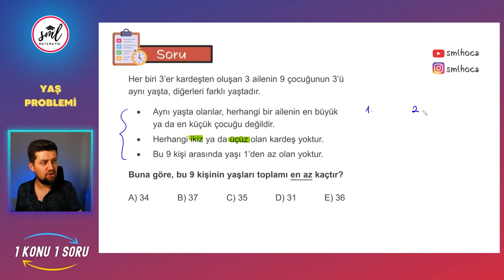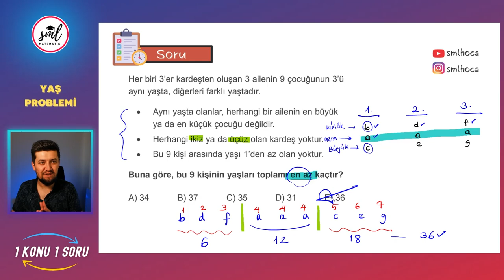1 Konu 1 Soru | Mantık Kurarak Çözeceğin Yaş Problemi | TYT - AYT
1 Konu 1 Soru |  Mantık Kurarak Çözeceğin Yaş Problemi | TYT - AYT